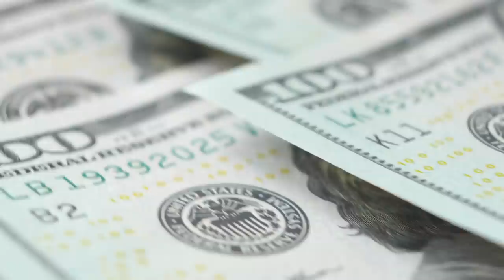How Do You Explain The Mission Of Cardano?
We are Cardano. And if you'll permit us, we'd like to change the world...